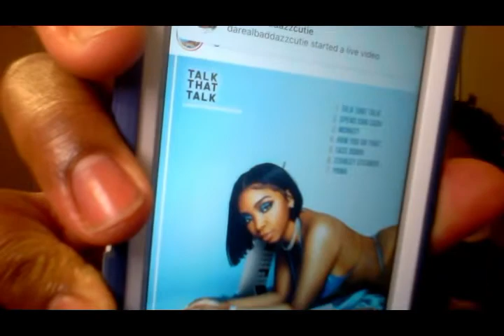Love & Hip Hop Atlanta S9 Ep: 2 Review "No Witness, No Protection"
Copy right fair use notice Title 17, US Code (Sections 107=118 of the copyright law) All the Media in this video is used for the purpose of review & commentary under terms of fair use. All footage, music, & images used belong to their respective companies."